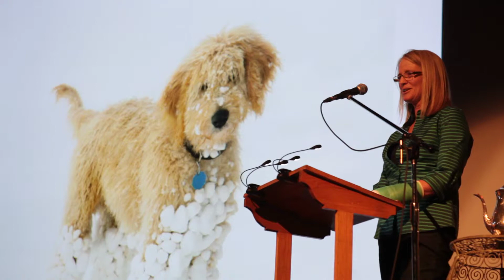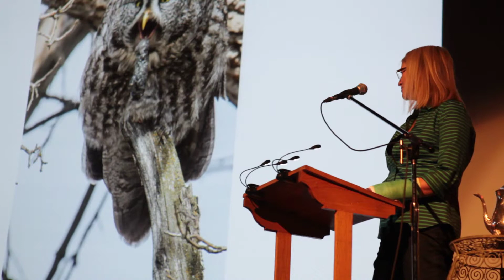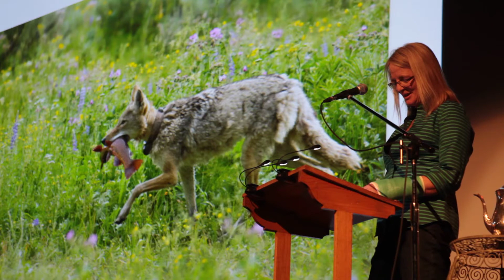The Great Gray Owl (PechaKucha)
THE BOZEMAN OWL -- ANIMAL BEHAVIOR -- & ME
A short presentation about the visiting Great Gray Owl at the Bozeman Library.
PECHA KUCHA -- CINDY GOEDDEL -- 23/24 APRIL 2013